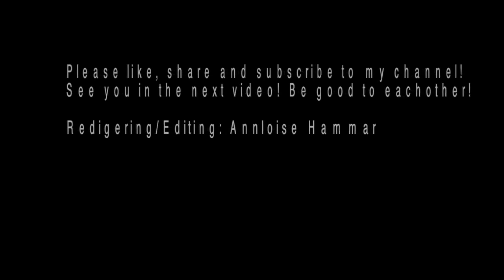Annlos Art - 64. Bergsluttning / Mountain Slope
I am happy to be this weeks painter at the facebook group Pourage Posse with Cristina Welsh!

I mix all my paint with Floetrol , 1 part paint and 2-3 part Floetrol, it depends how heavy the paint is and how much pigment there is in the paint.
Then I mix it with a little bit of water and stir, and a bit more water and stir until the paint has the right consistency. Normaly I do not use silicone or oil
In my paint, if I use it it will be in the description after the video. I use many different brands of paint. The brands I use most is Winsor & Newton Galeria,
Reeves, Schmincke ( it's a German brand ) and Deco art ( the metalics ) and of course Liquitex Basics.

Colours in this video / färger i denna video:

Grundfärg / Basecoat: Titanium White + a little Paynes gray

Copper ( Reeves )
Paynes Gray ( W & N )
Gold (Schmincke )
Primary Yellow ( Basics ) + White
Yellow Ochre ( W & N )
Burnt Umber ( Basics ) + Dioxazine purple ( Basics)

In the small bottles : Titanium White ( W& N)

Musiken i videon / The music in the video :
Purple planet: piano